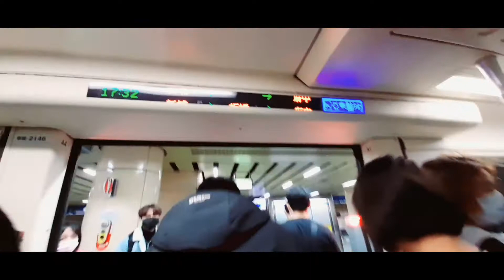Happy Gala with MommY Aimeeladtv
First time  bonding with mommy Aimeealadtv. after 5 yrs since we met in the hospital, where we work together. happy to see her again after long years.  it's an awesome day gala with mommy at taipei main and Banqiao Christmas land.